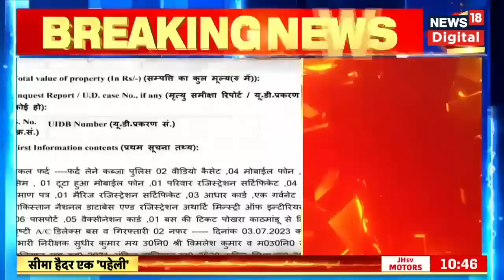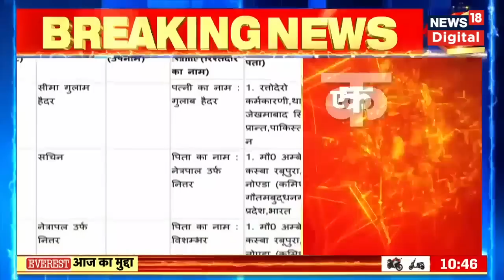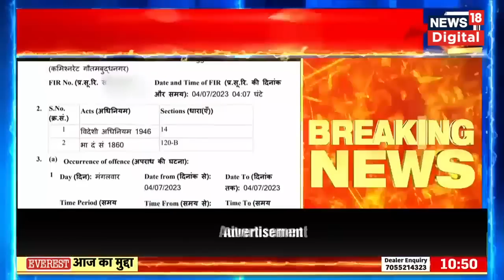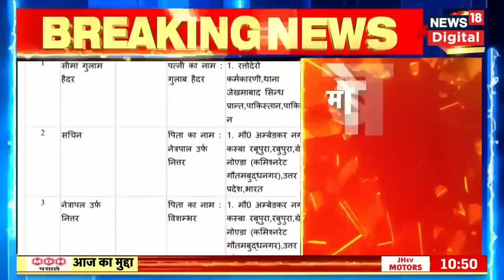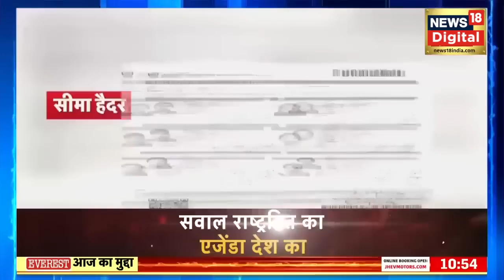4 phones Found From Seema Haider, Broken Mobile Also Recovered, , Exposed By Copy Of FIR | News18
UP ATS's interrogation of Seema Haider continues for the second consecutive day. Here there is news of getting four mobile phones from Seema Haider. A broken phone has also been recovered from the border. The data of the phone is deleted. Police is busy in recovering the data. This thing has been exposed from the copy of the FIR.